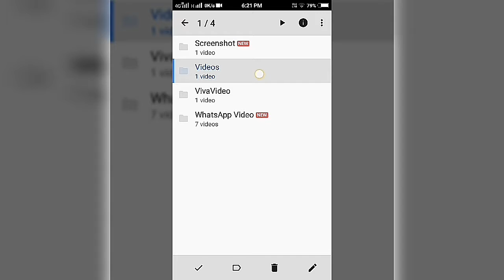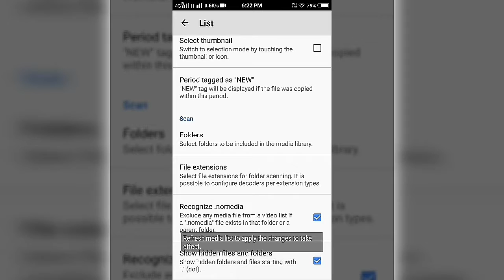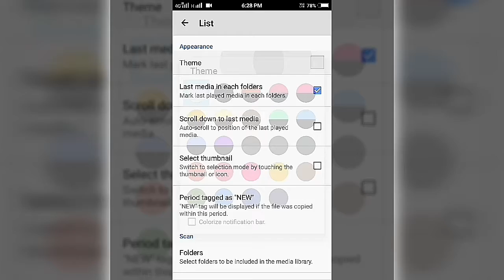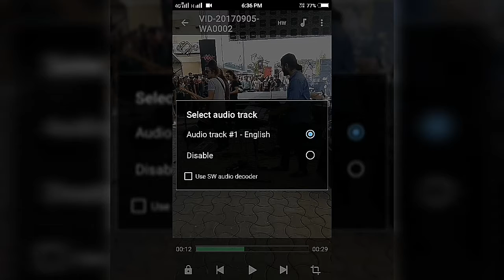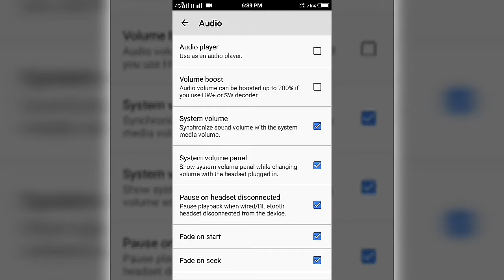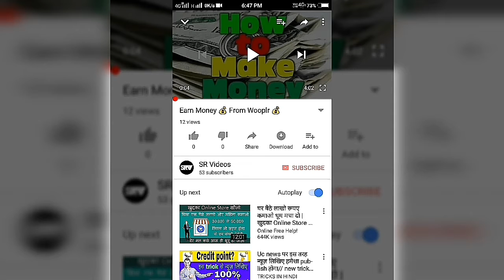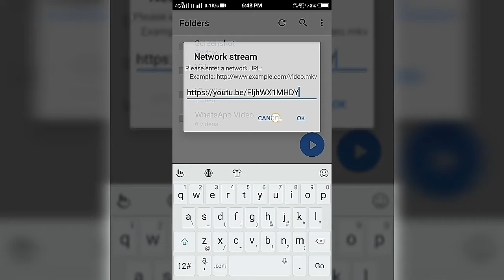MX Player- Hidden Setting Secret Features | MUST WATCH